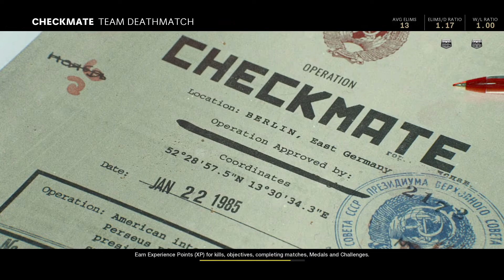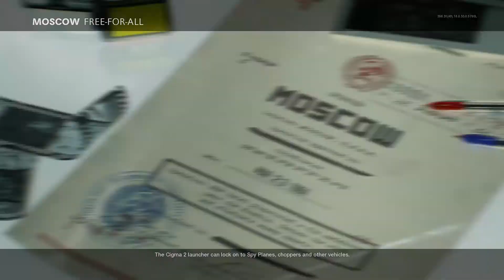finally got gold on the xm4! | Call of duty black ops cold war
In this i get gold on my xm4 AND IT TOOK FOREVER